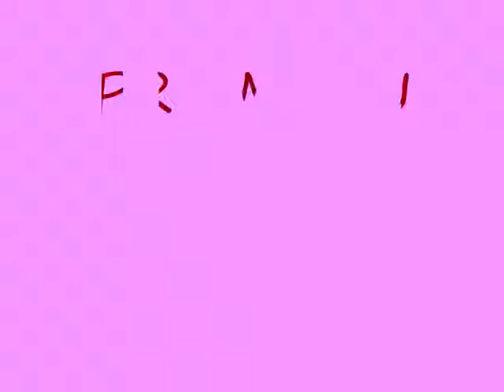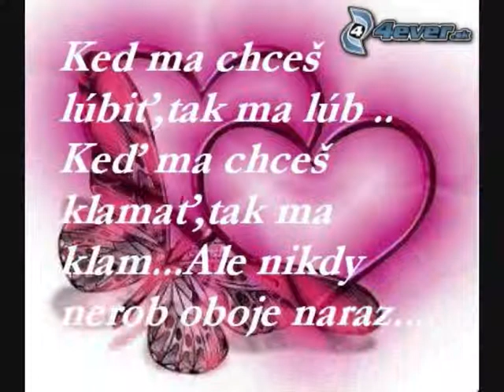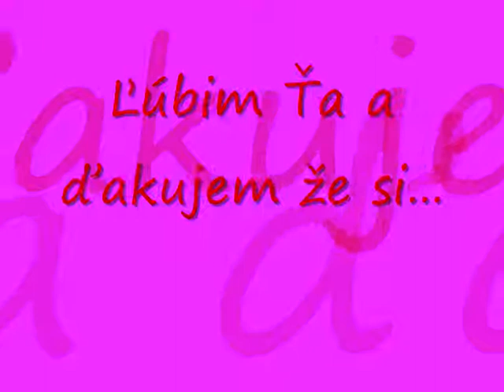Hrubec a Sabinka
festicky ta lubim